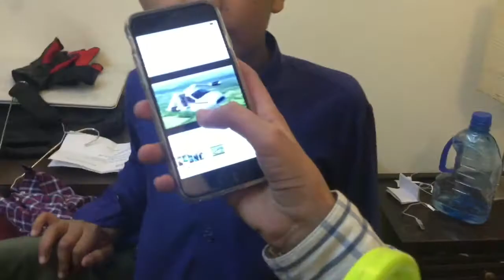The Time Travel |Star Studio kids